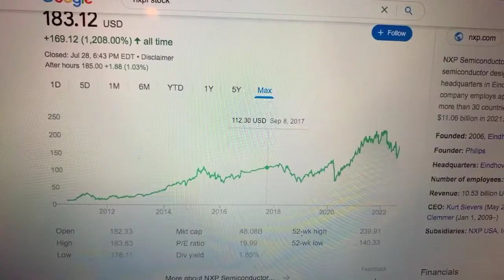🔴 NXP Semiconductors NV NXPI Stock Trading Facts 🔴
Coinbase Referral Funded Accounts Up To $300,000 To Day Trade